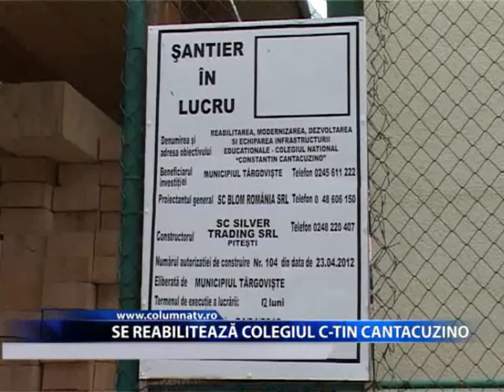SE REABILITEAZĂ COLEGIUL C TIN CANTACUZINO (Columna Tv)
Colegiul C-tin Cantacuzino este in proportie de 60 % reabilitat. Acesta a primit un corp nou de cladire si multe alte imbunatatiri, precum ferestre, instalatii noi si acoperis.
Primarul Gabriel Boriga  a fost prezenat la o inspectie la santierul Colegiului C-tin Cantacuzino, acolo unde lucrarile sunt finalizate in proportie de 60 %, doar starea nefavorabila a vremii fiind cea care ingreuneaza lucrarile.
Directorul colegiului a marturisit ca toata comunitatea cantacuzina asteapta sa se reintorca acasa, deoarece programul este fosrte incarcat avand in vedere spatiul restrans pe care elevii si profesorii il au la dispozitie la liceul nr %, acolo unde si-a mutat temporar liceul activitatile.